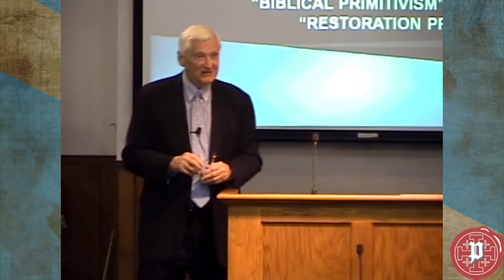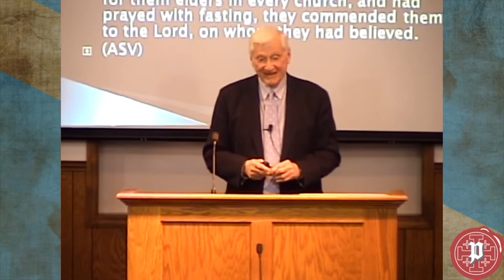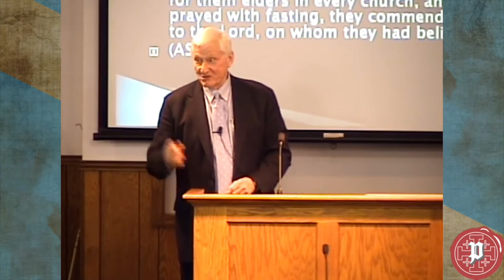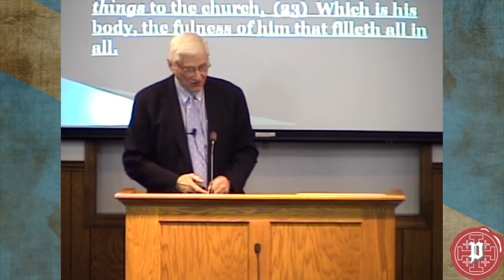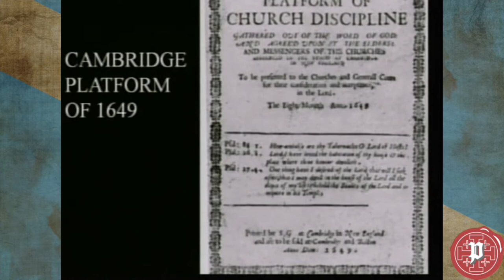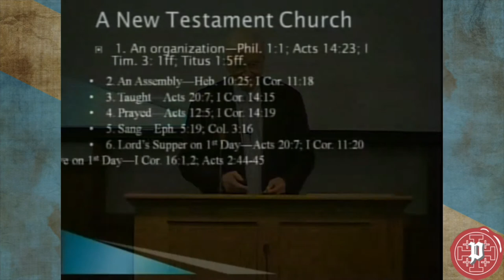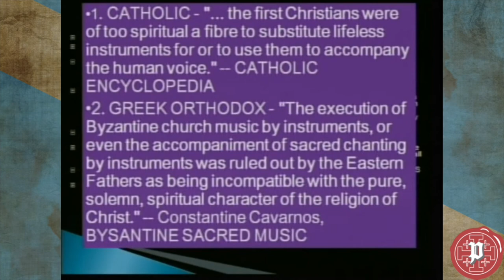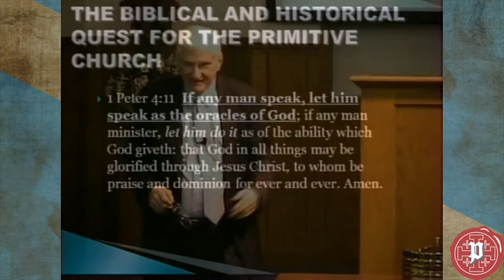The Case for Biblical Primitivism: “Building the New Testament Congregation” | Dr. Ed Harrell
Welcome to the Progressive Primitivist!

What is Biblical Primitivism? In this series of 3 lectures, Dr. David Edwin Harrell--respected historian and author of The Church of Christ in the Twentieth Century: Homer Hailey's Personal Journey of Faith; Oral Roberts: An American Life; All Things Are Possible: The Healing and Charismatic Revivals in Modern America--lays out the case for Biblical Primitivism.